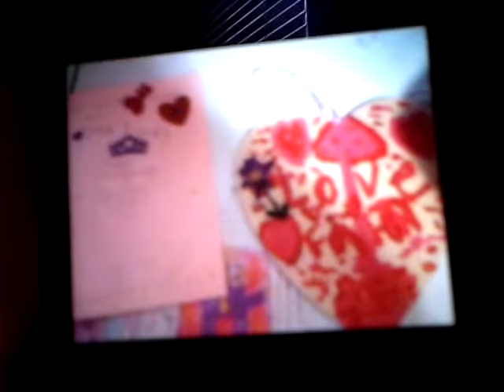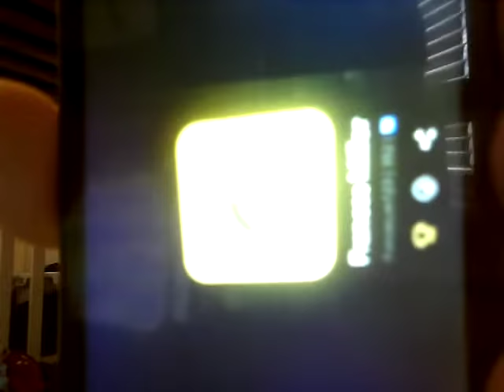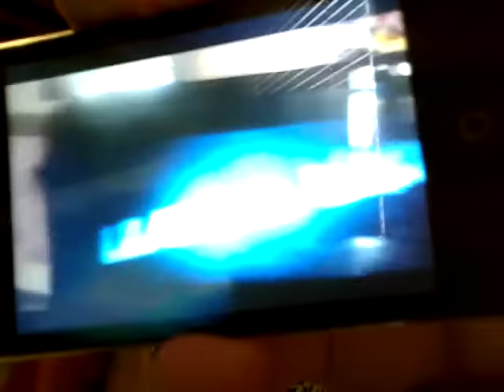Random vlog part 34... Like and subscribe turn on the bell.. Ok please ❤😎🤣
givway april/ deb  25/27/28/29th  my volg and the givway maybe oksi yes
love  frances .miller/  frances.miler youtube channel  like and hit the subs and turn on the bell ok